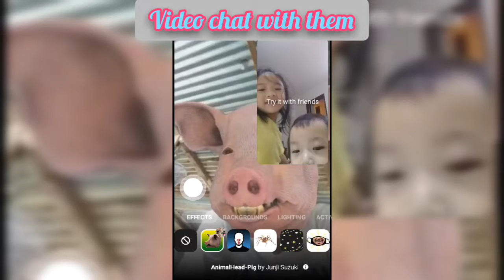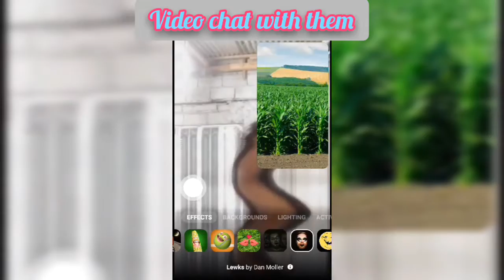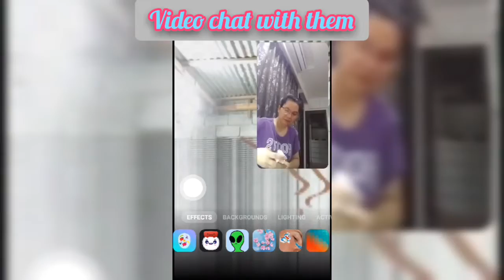VIDEO CHAT W/TAIWANESE FRIENDS (APO NI AMAH) Jflyh Denise TV